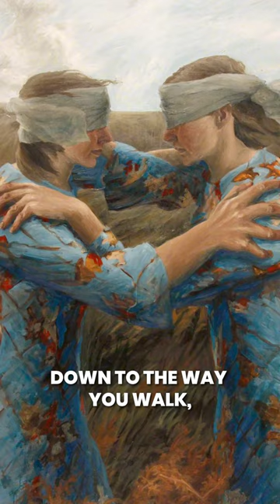Should You Meet Your Doppelganger? | Weird Facts | The Conspirants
We know popular movies and series like vampire diaries have increased your desire to meet your doppelganger. But what happens when you actually meet your identical twin? Is it considered good or bad? Watch this video to find out what does the universe is trying to tell you if you meet your identical twin.

Note: Everything discussed on this channel are just beliefs from personal individuals and The Conspirants Team does not mean to harm any nationality, religion or gender. We are here for providing entertainment to our viewers, thank you!

About Us:
On this channel, we decode popular myths and conspiracy theories from all around the world, if you love conspiracies, make sure to subscribe to our channel as we are just getting started!